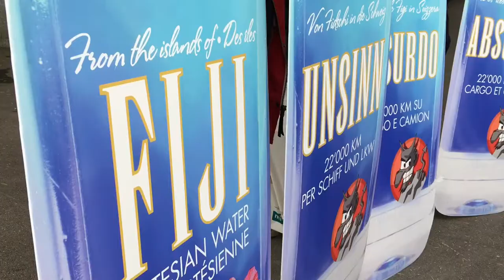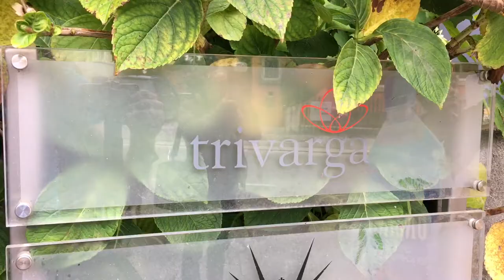Übergabe Teufelsstein 2017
Die Alpen-Initiative verleiht den "Teufelsstein" für Unsinnstransport an die Firma Trivarga AG für das Fiji-Wasser.